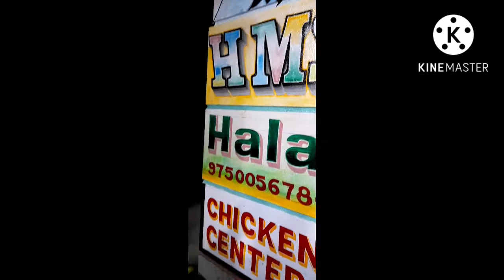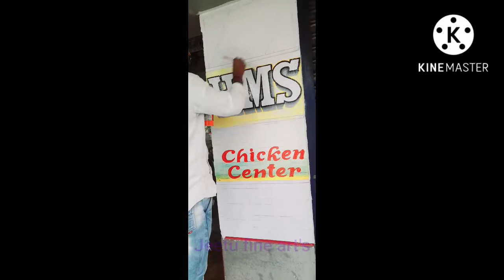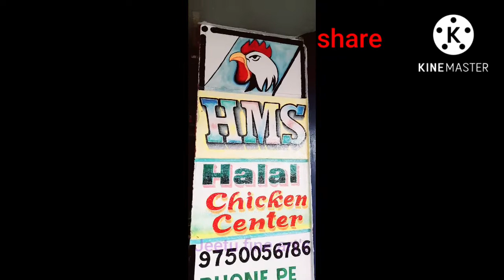Chicken center name writing board ,painting wall writing,